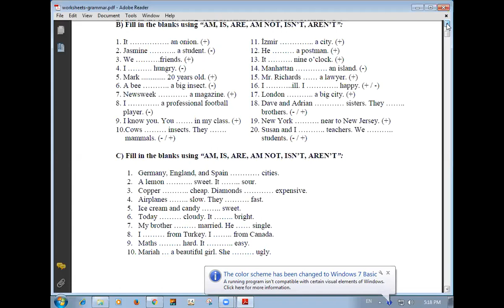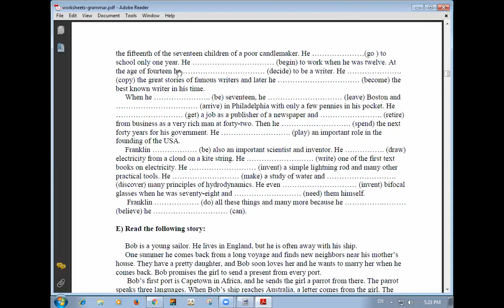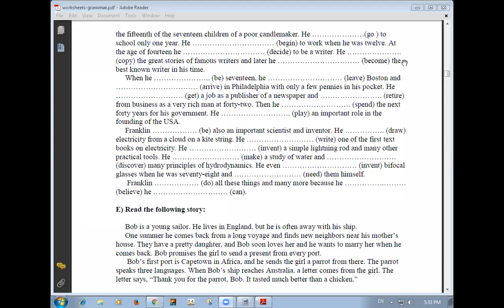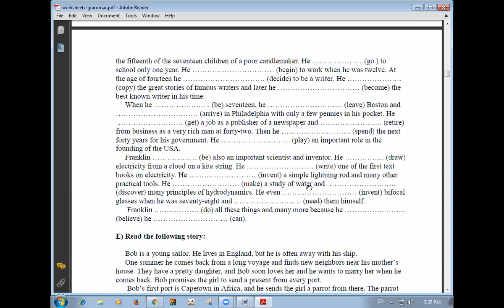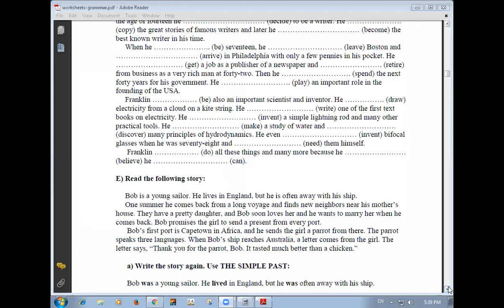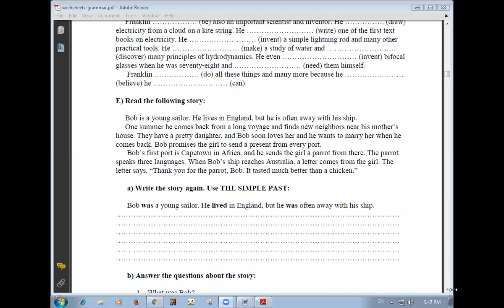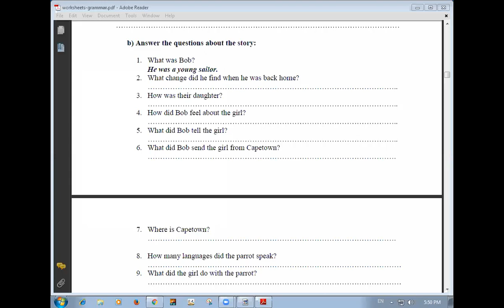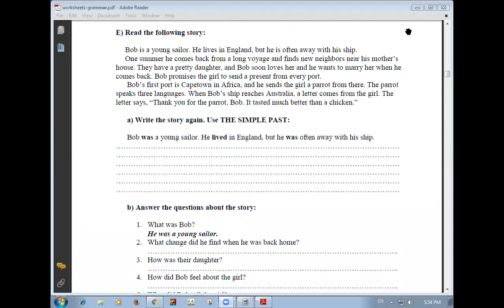XII SCI A 30-11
XII SCI A